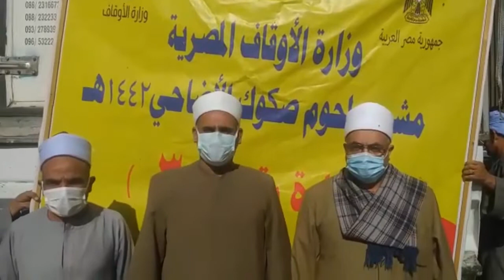استلام 22 10 2021